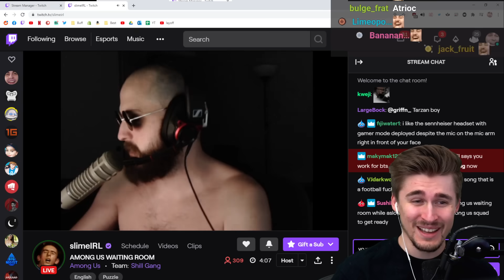Waiting for Ludwig